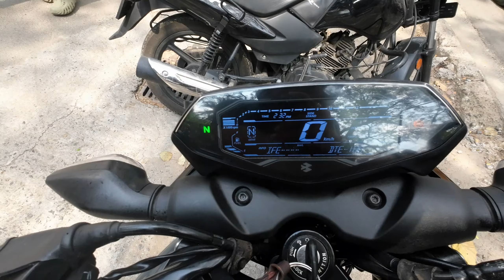My Bike Second Service Experience! || Finally Problem Solved.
In this video, we walk you through everything you need to know to keep your Pulsar N160 running smoothly. Regular servicing is crucial to maintaining the performance and longevity of your bike, and we’re here to show you how.

🔧 In this video, we cover:
Essential Tools & Supplies: What you need to get started with servicing your Pulsar N160.
Engine Oil Change: Step-by-step instructions on how to drain and replace the engine oil.
Air Filter Maintenance: How to clean or replace the air filter to ensure optimal engine performance.
Brake Checks: Inspecting and maintaining your brakes for safe and reliable stopping power.
Chain Maintenance: Cleaning, lubricating, and adjusting the chain for a smooth ride.
Fluid Levels: Checking and topping up essential fluids like coolant and brake fluid.
General Inspection: Tips for inspecting tires, lights, and other critical components.

🛠️ Why Watch?
Whether you're a DIY enthusiast or just want to understand the servicing process, this guide is perfect for maintaining your Pulsar N160. Save time and money by doing it yourself while ensuring your bike stays in top condition.